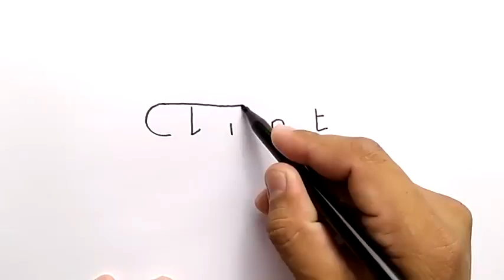Mobile Legends Arts - Clint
Mobile Legends Art Clint
Clint is Marksman Hero on Mobile Legends. Clint has Strong Damage